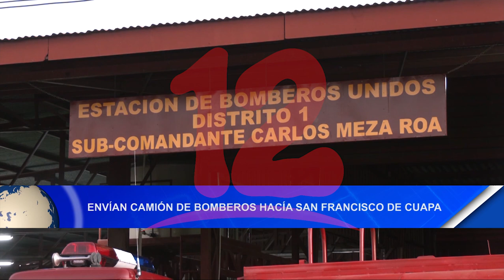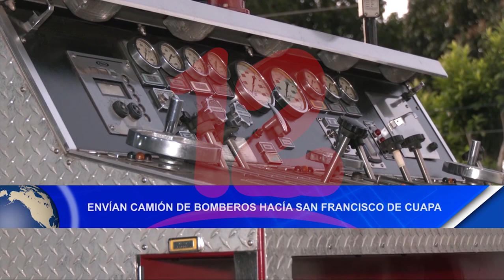Noticias12Nicaragua Envían camión de Bomberos hacía San Francisco de Cuapa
Envían camión de Bomberos hacía San Francisco de Cuapa